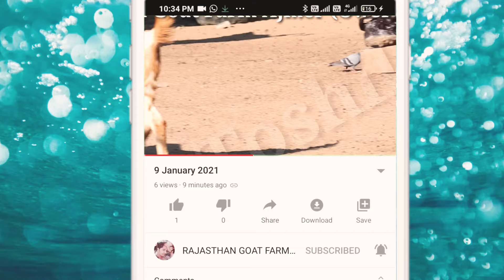20 se 30 kg tak New farming karne wale kya weight ke bache le (नये फार्म कितने वजन के बकरे ले )अजमेर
राजस्थान गोट फार्म अजमेर (जय तोषिक)

काल और व्हाट्सएप करें 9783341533

Rajasthan Ajmer village bhanwata